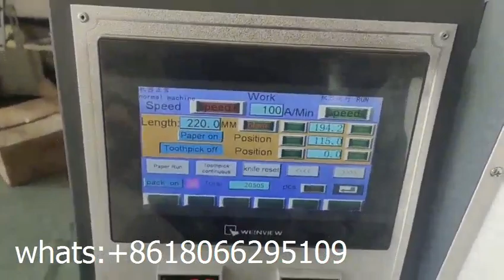Napkin wooden cutlery packaging machine with paper film